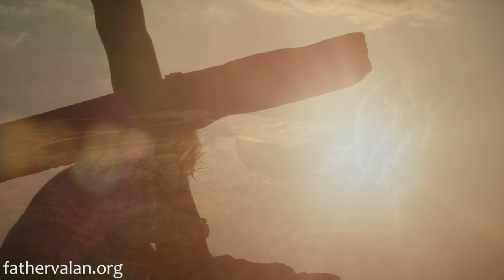Homily - Second Sunday of Advent (Year C)